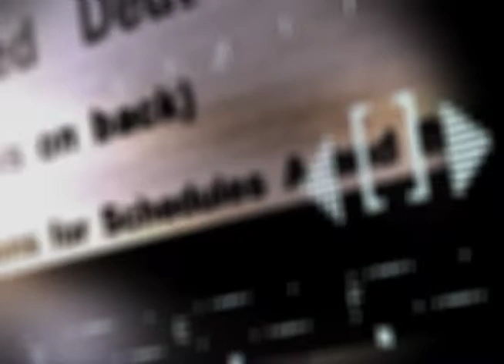Câmara Notícias 06 (22/01/2021) - Legislativo aprova PLs que tratam do ISS e educação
Em sessão extraordinária realizada de forma virtual na última quinta-feira, (21), a Câmara Municipal aprovou dois projetos de lei do Executivo que tratam da remissão de ISS para o transporte coletivo por ônibus na capital e autorizam a contratação emergencial de cerca de mil profissionais para a Secretaria Municipal de Educação. Acompanhe!